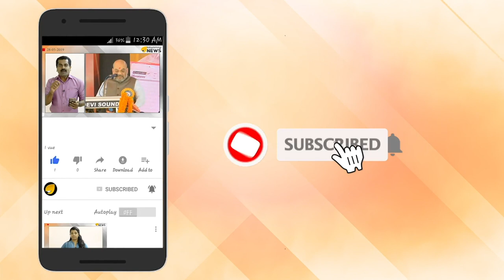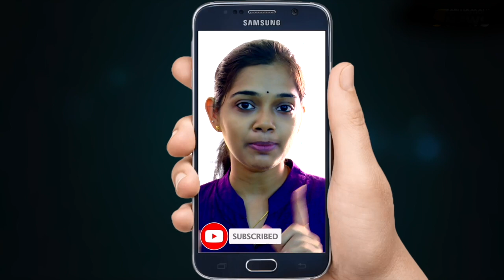കേന്ദ്ര ആഭ്യന്തരമന്ത്രിയായി അമിത് ഷായും പ്രതിരോധമന്ത്രിയായി രാജ്‌നാഥ് സിങ്ങും ചുമതലയേറ്റു.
പാര്‍മെന്റിന്റെ നോര്‍ത്ത് ബ്ലോക്കിലെ ഓഫീസുകളിലെത്തിയാണ് ഇരുവരും ചുമതലയേറ്റത്.
വ്യാഴാഴ്ചയാണ് ഇരുവരും മോദി മന്ത്രിസഭയിലെ അംഗങ്ങളായി സത്യപ്രതിജ്ഞ ചെയ്തത്. ഗുജറാത്തിലെ ഗാന്ധിനഗറില്‍നിന്നുള്ള എം പിയാണ് അമിത് ഷാ. ജി കിഷന്‍ റെഡ്ഡി, നിത്യാനന്ദ് റായി എന്നിവരാണ് ആഭ്യന്തര വകുപ്പിലെ സഹമന്ത്രിമാര്‍.